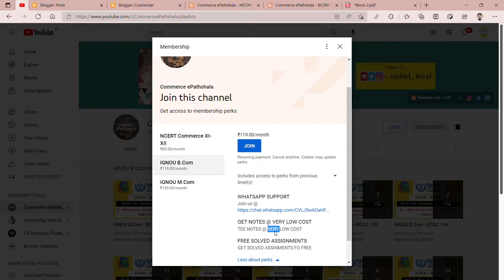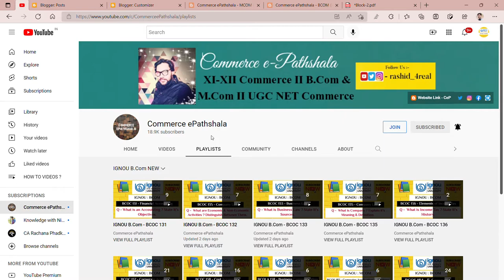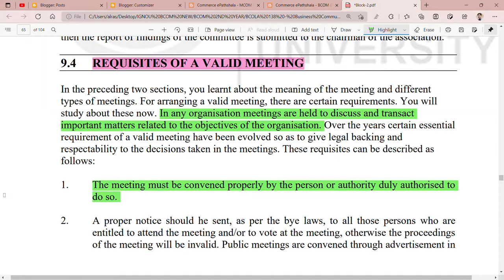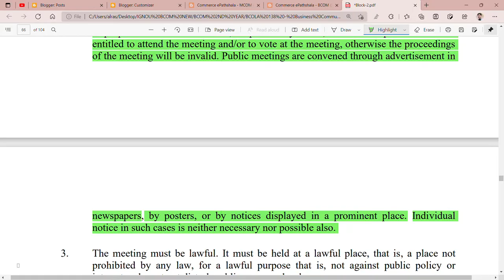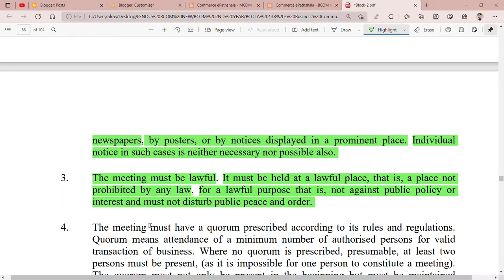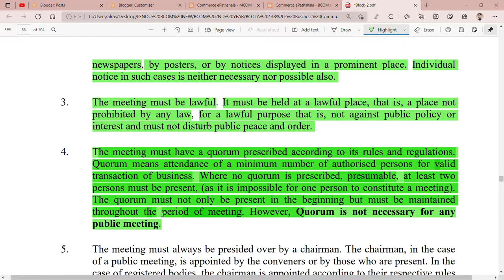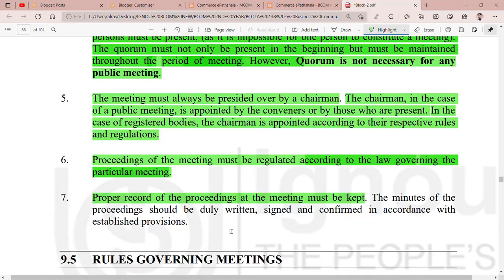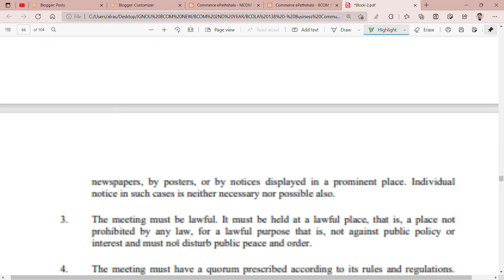IGNOU : BCOM : BCOLA 138 : Q - WHAT ARE THE REQUISITES OF A VALID MEETING ? EXPLAIN.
Commerce ePathshala